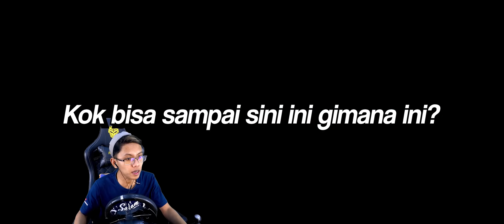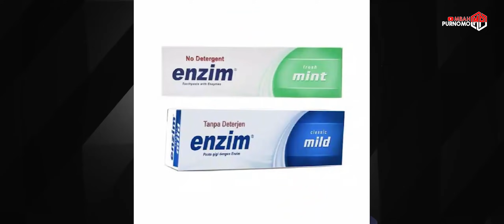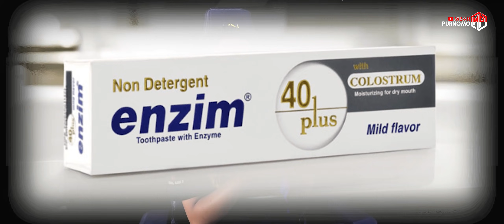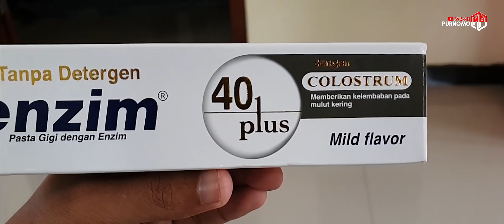Mudik angkatan Terakhir dari Pulogebang feat Rosalia Indah SDD New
Kode voucher Tokopedia: ENZIMMBAH
Kode voucher Shopee: ENZIMBAH

Ini adalah Game Euro Truck Simulator 2 Mod Idonesia (Game Khusus PC & Laptop)

Credits :

ETS2 V1.36

MOD Bus : Ep3 MH edit SDD Hamdan $

MOD MAP : Njir x JRR by Reza Fahlevi dan Septian MR

Sound Scania by Panggih Wahyu $

Livery by

Spesifikasi PC yang Saya Gunakan :

Gigabyte Aorus Z390 Ultra

Ram 16 GB 8x2 DDR4 Dual Corsair Vengeance LPX

Proccecor Core i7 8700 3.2 GhZ Generasi ke 8

VGA Geforce GTX 1650 4 GB DDR6 Asus TUF Gaming

M.2 Intel 512 GB

M.2 ADATA 256 GB

Gear :

Kursi Gaming : Rexus DT1

Setir Gas Perseneleng Kopling : Logitech G29

Headset Logitech G733 Wirreles

LED LG 29" Ultrawide & 24"

Record Face by Sony a6600 with 18-105mm F.4 Sony Lens

Microphone : BOYA BY-WM8 Pro K2 UHF Dual-Chanel Wireless MIC

Record Game by Shadowplay / Action by Steam

Mouse : Logitech G102 Parodigy

Soundcard : Scarlet 2i2 Gen 2